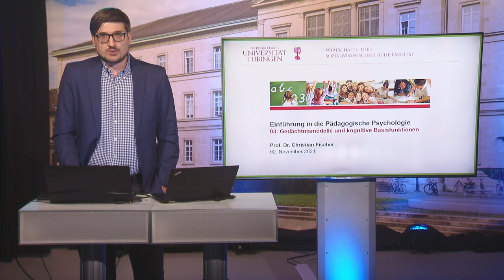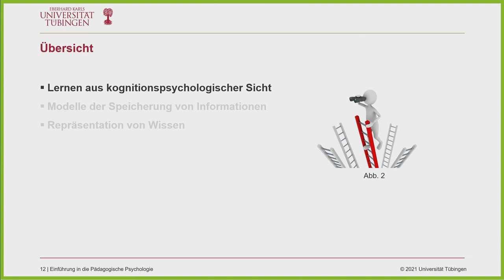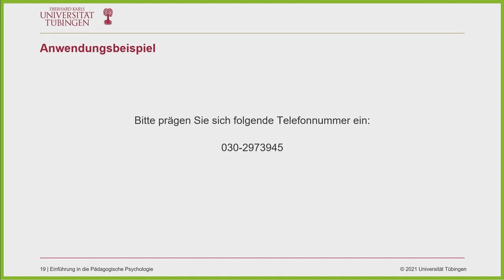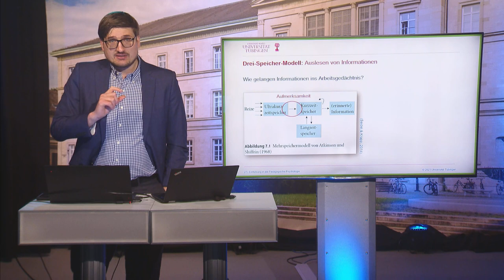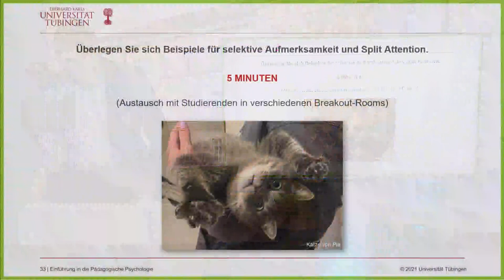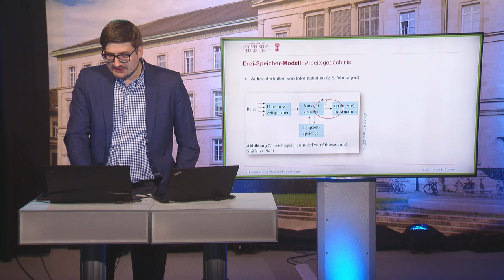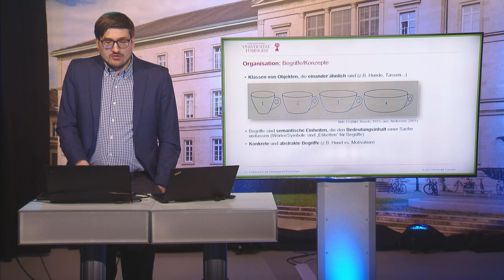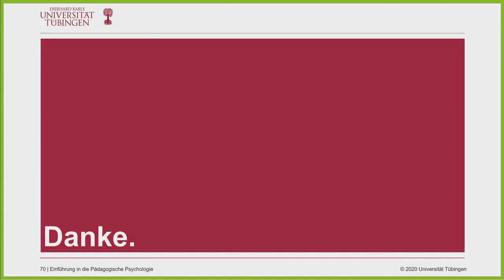Gedächtnismodelle - Einführung in die Pädagogische Psychologie VL3 - WiSe 2021/22